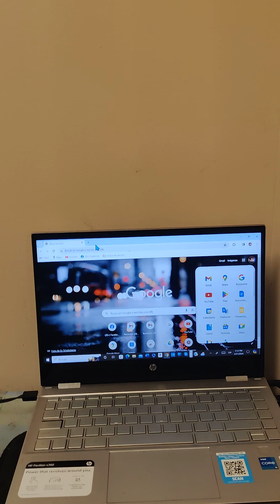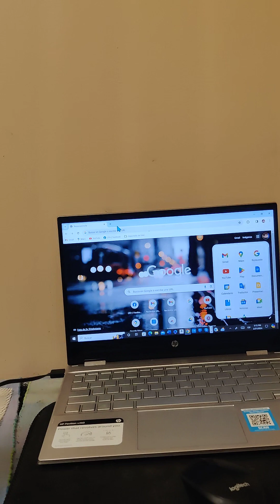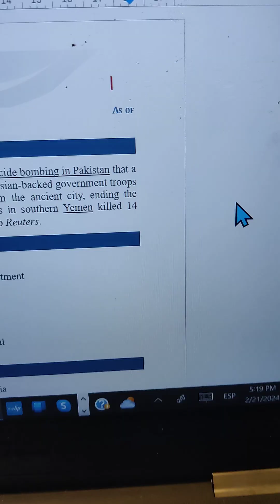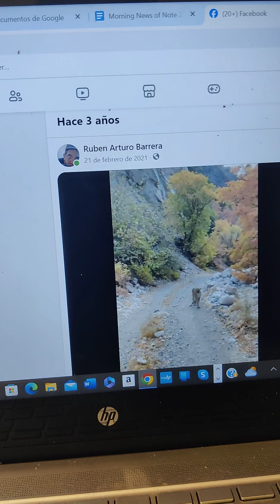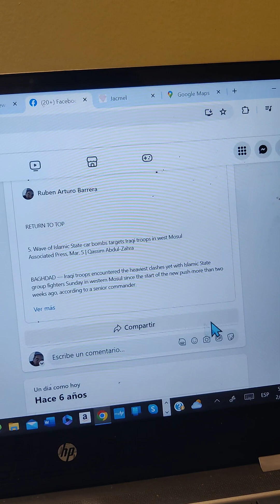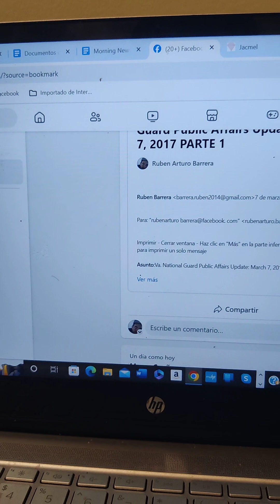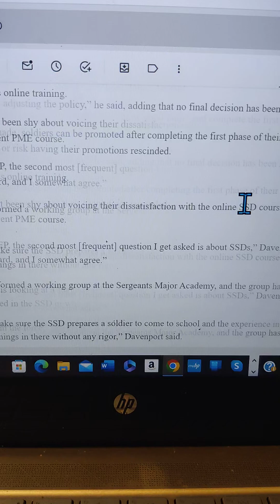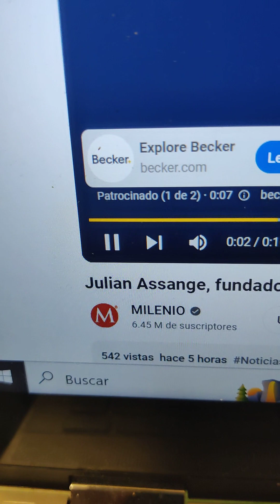LAS REBELACIONES DEL EVANGELIO ETERNO QUE FUERON ESCÁNDALO HOY VUELVEN A SONAR